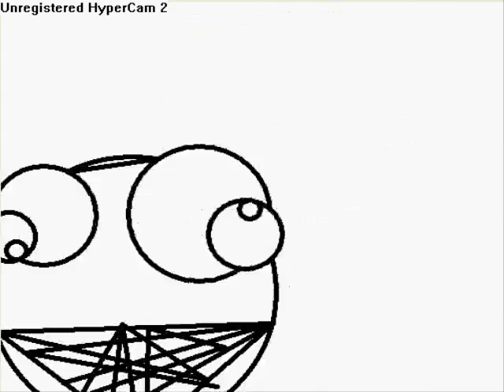for hammys mute #1